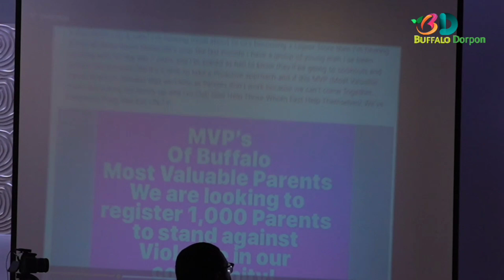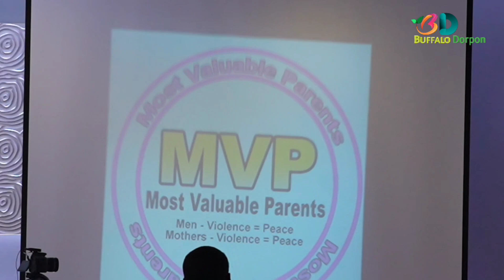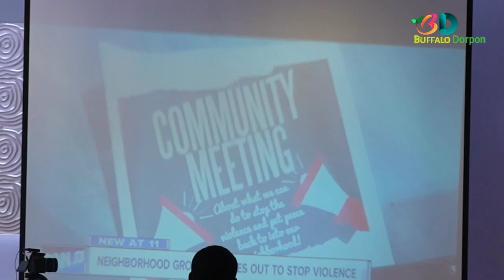MVP awards ceremony in Buffalo NY